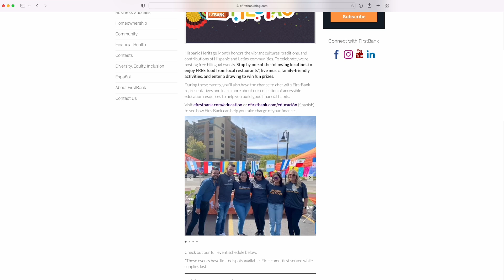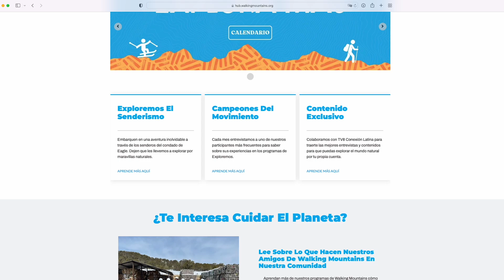El informe del dia: 20 de septiembre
¡Hoy te compartimos los detalles sobre el evento de FirstBank Fiestas y destacamos a nuestra organización de la semana!